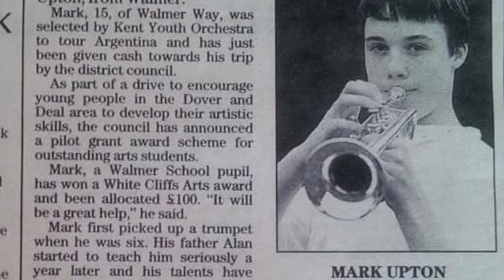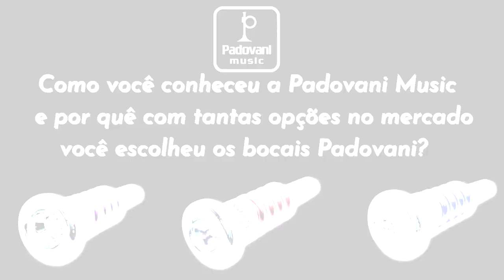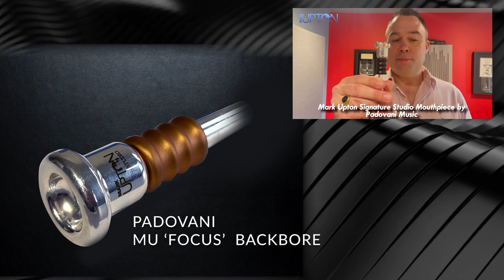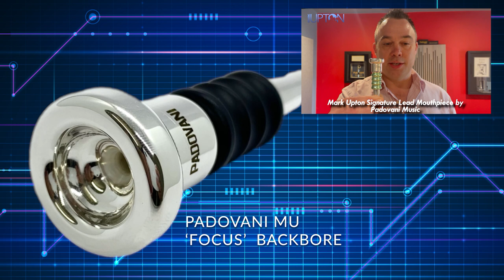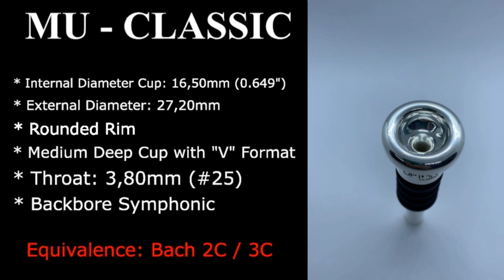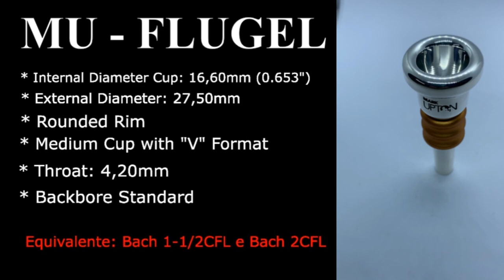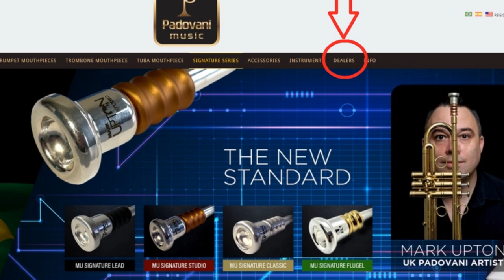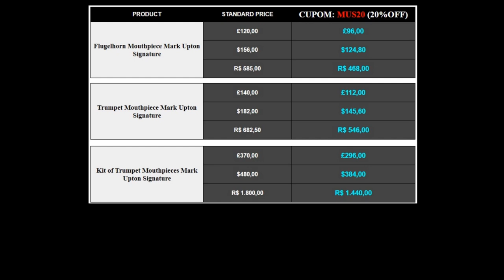Official Launch Mark Upton Signature